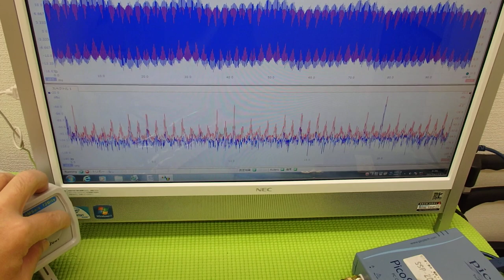対象物の振動モードに合わせた、超音波制御技術 Ultrasonic system